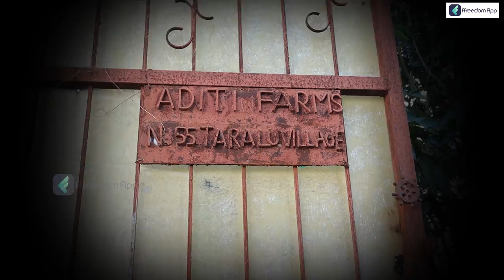Rare Vegetables and Fruits Seeds |Prabhakar Rao Sucess Story on Extinct Fruits and Vegetable Farming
Download the ffreedom app from the Play Store or App Store to learn more about this video

Vegetable and fruit farming is the cultivation of vegetables and fruits for commercial or personal use. Vegetable farming involves growing a variety of vegetables, including leafy greens, root vegetables, and legumes. Fruit farming involves growing a variety of fruit trees or shrubs, including apples, oranges, and berries.

To start a vegetable or fruit farm, you will need to choose a location and determine what types of vegetables or fruits you want to grow. You will also need to consider the climate and soil conditions of your location and choose varieties that are well-suited to these conditions.

Once you have chosen your location and crops, you will need to prepare the land for planting. This may involve tilling the soil, adding fertilizers or compost, and installing irrigation systems. You will also need to decide on a planting method, such as direct seeding or transplanting seedlings.

After planting, you will need to manage and maintain your farm, which may involve tasks such as watering, weeding, and pest control. You will also need to harvest your crops when they are ripe and sell or distribute them to customers.

Vegetable and fruit farming can be a rewarding and profitable endeavor, but it also requires hard work and dedication. By carefully planning and managing your farm, you can produce high-quality vegetables and fruits and build a successful farming business.